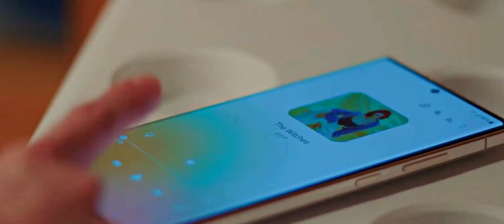WHISPERED IN THE DARK (OFFICIAL MUSIC VIDEO) • K-DRAMA MIX SONG | LATEST SONG 2024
Step into a captivating blend of heartfelt romance and passionate storytelling with "Whispered in the dark (Official Music Video)". This video combines the evocative beauty of K-Drama scenes with the soulful allure of Hindi romantic songs, creating an unforgettable experience that will tug at your heartstrings.

Enjoy the perfect fusion of:
🌙 K-Drama's intense emotions and visually stunning moments
🎶 Hindi romantic songs that resonate with every beat of love and longing

Watch now and feel the magic of love in every frame. 🌹✨